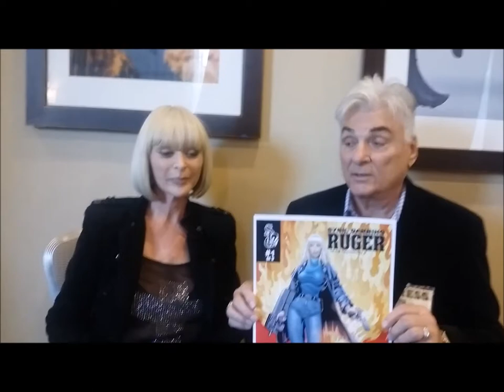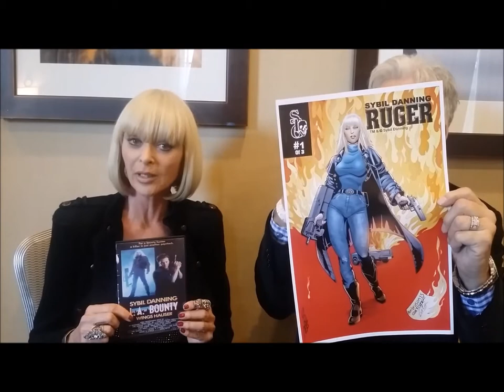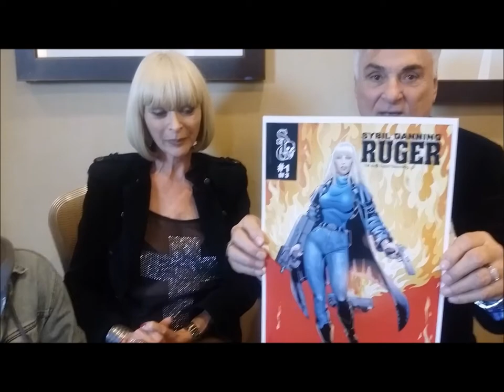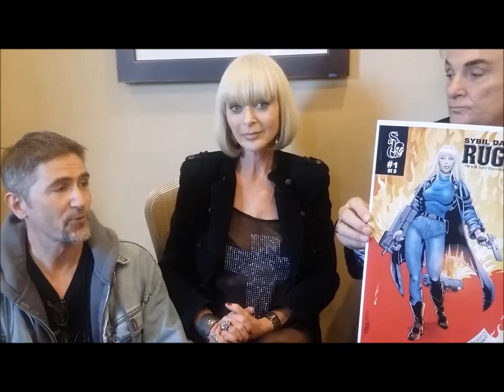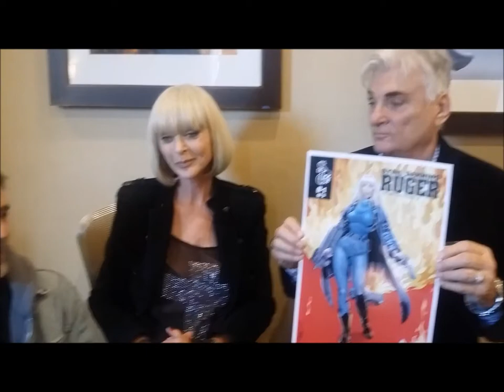Ron Russell Interviewing Actress Sybil Danning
Ron Russell interviews actress Sybil Danning, who has worked in the entertainment industry for over 50 years. Credits include Rob Zombie's Halloween, The Three Musketeers, and many other film and tv roles.